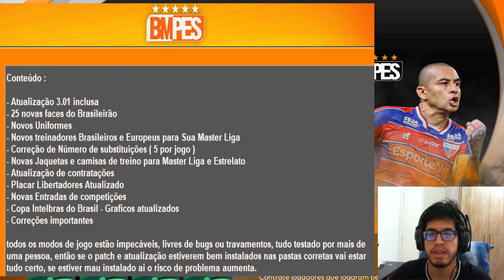PES 2021 - TODAS AS NOVIDADES DA ATUALIZAÇÃO 3.2 DO PATCH BMPES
LEIA DESCRIÇÃO